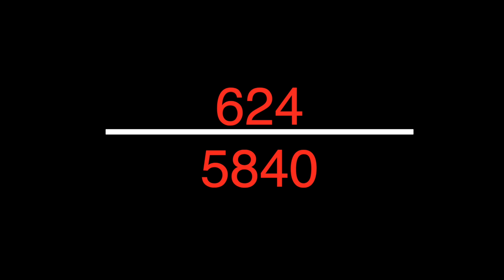624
This video is about sickteens